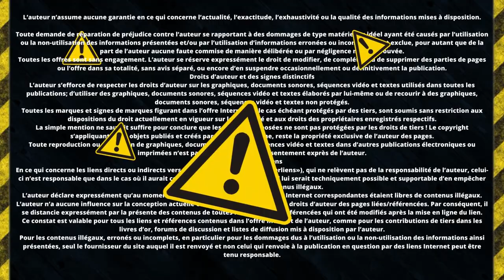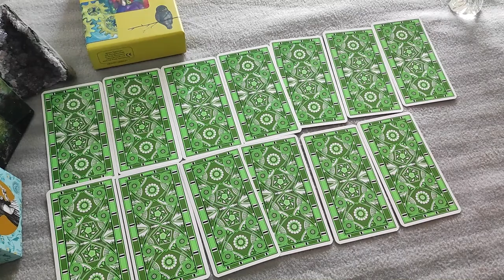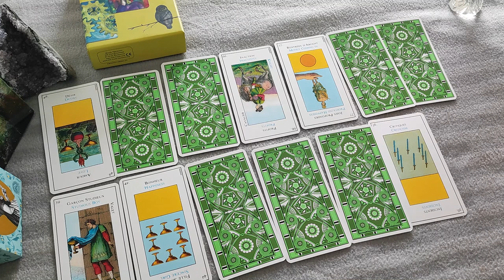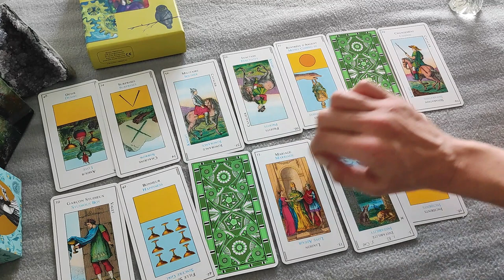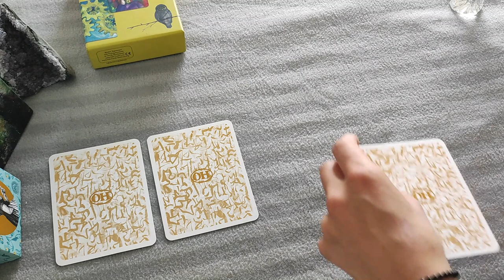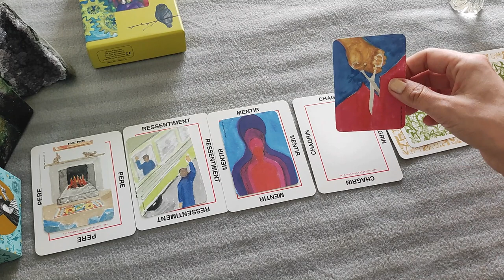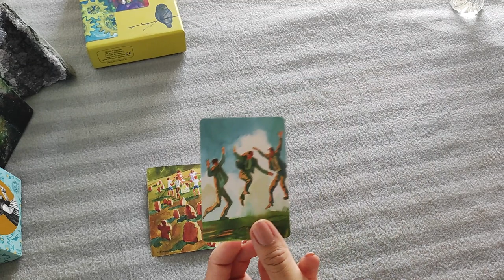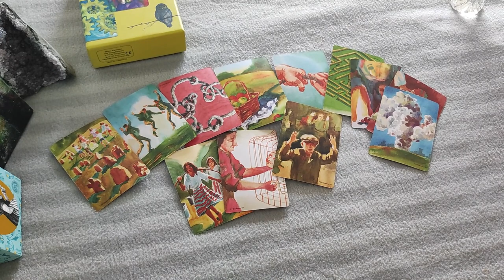L'Intrigante mène l'enquête ET EFFECTUE UN TIRAGE SUR LE CLUB BILDERBERG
Après ma vidéo informative sur le Club Bilderberg, je vous présente le tirage qui lui est associé